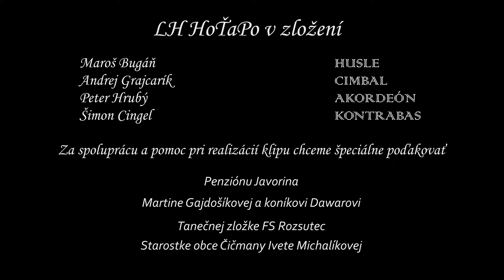HoŤaPo | Hej, keď ja budem mašírovať | Na čičmanskom chotári | Cez Čičmany (OFFICIAL VIDEO 2023)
S pozdravom a piesňou na perách ❤️